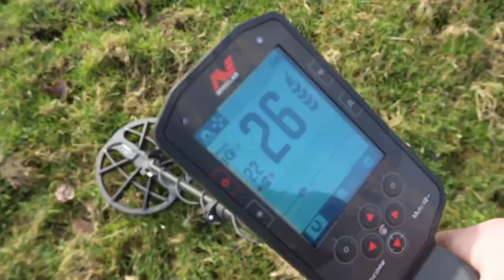Metaaldetectie met de Minelab Manticore metaaldetector